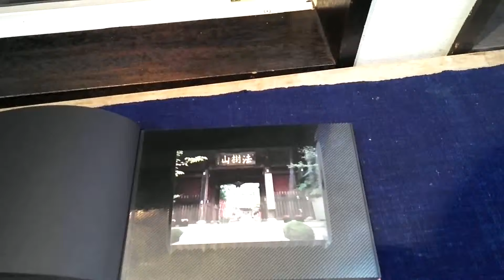DSCN1843鈴木 久幸 木漆芸展 2018 1/27→2/4楢葉の廣徳院高斉寺金箔2500枚と漆塗り写真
鈴木 久幸 木漆芸展 2018 1/27→2/4

楢葉の廣徳院高斉寺金箔2500枚と漆塗り写真